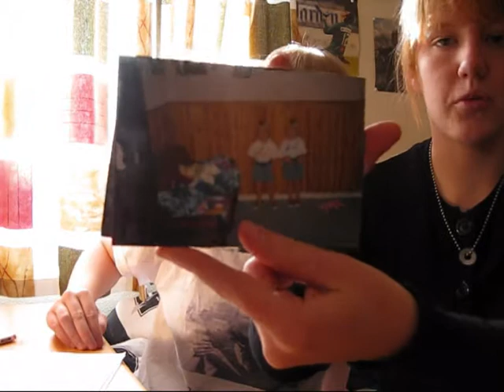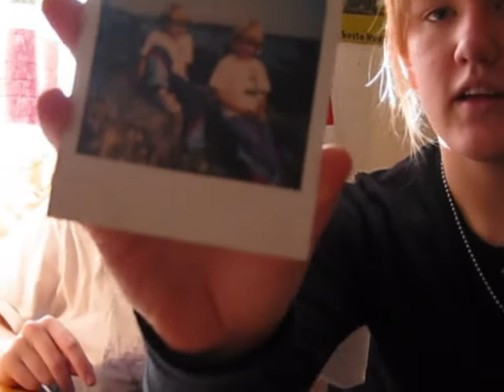Videoblogg: Synne og Marit svarer. DEL 1